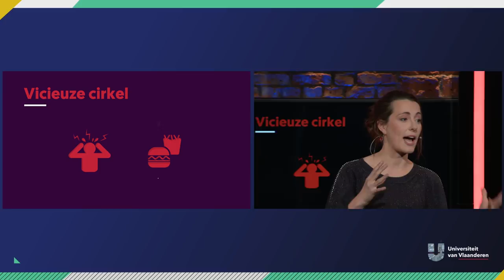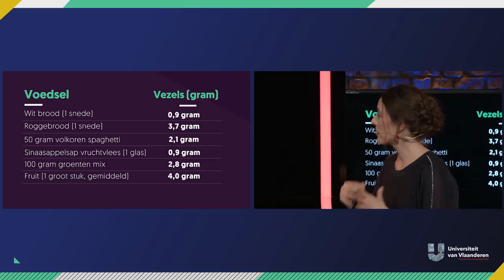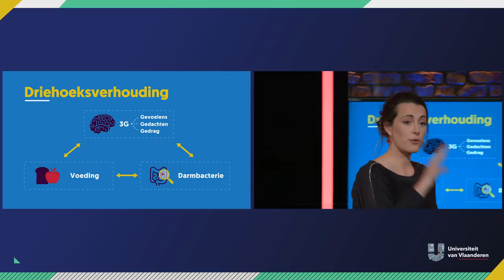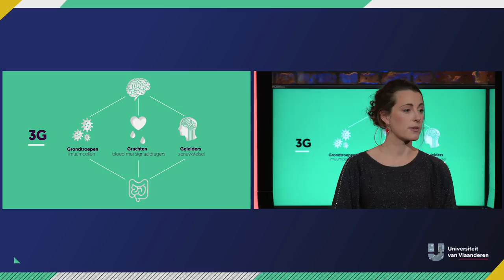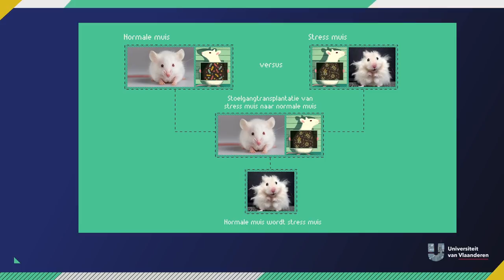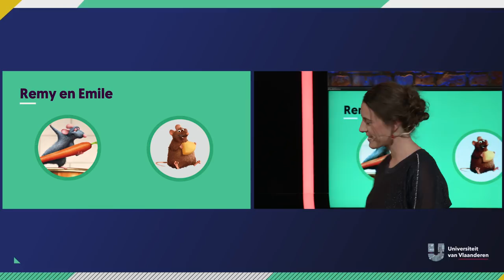Waarom word je ongelukkig van chips en chocola?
Jawel! Jawel! Jawel! Je wordt wél ongelukkig van chips en chocola! Op café ga je met dit soort uitspraken niet scoren. En al helemaal niet bij je vrienden die het wat moeilijk hebben. En toch is het waar. Voedingsexpert dr. Nathalie Michels legt uit waarom. Luister en leer, en eet misschien tijdens dit college nog rap een grote zak chips leeg. Want alles is over een kwartiertje anders. Voortaan denk je bij chips... aan darmbacteriën.